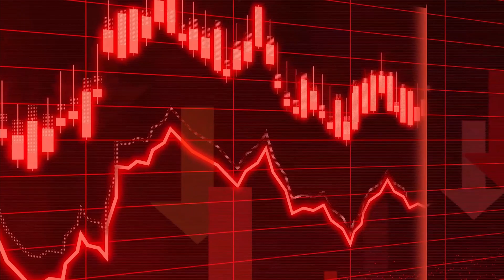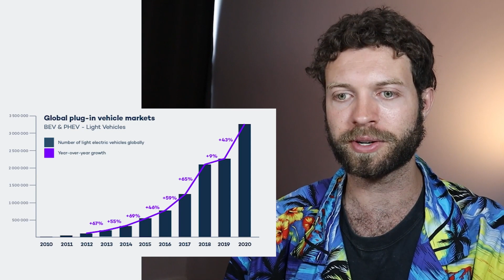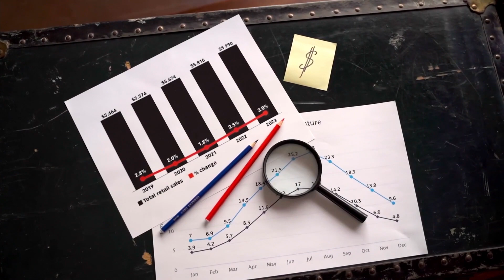Quando OS CARROS ELÉTRICOS Chegarão Ao Brasil? | Carros Elétricos Disponíveis No Mercado